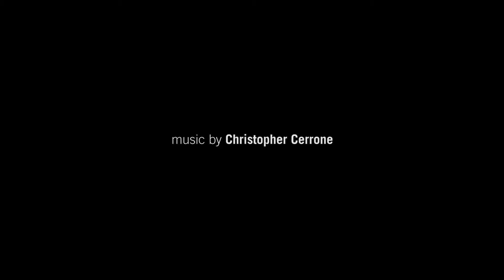Memory Palace feat. Ian David Rosenbaum (Trailer)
Film by Mark DeChiazza